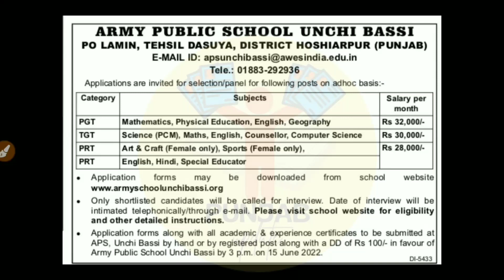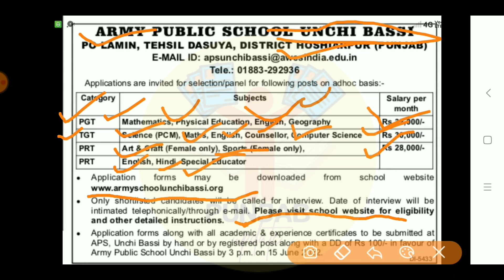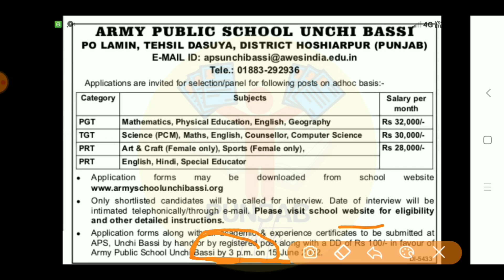Punjab Teacher vacancy 2022 Punjab Teacher recruitment 2022 Punjab Government Job 2022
Content:
sarkari
upcoming punjab govt recruitment 2022
punjab govt jobs april 2022
punjab teacher new recruitment
punjab teacher jobs
teaching jobs in punjab 2022
punjab teaching jobs 2022
punjab teaching eligibility test
punjab teaching news today
punjab police upcoming jobs 2022